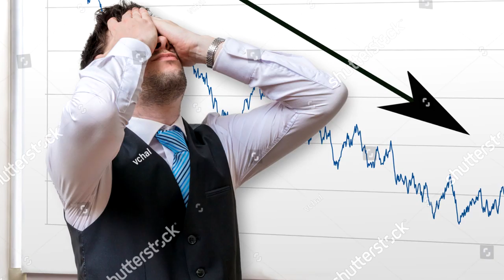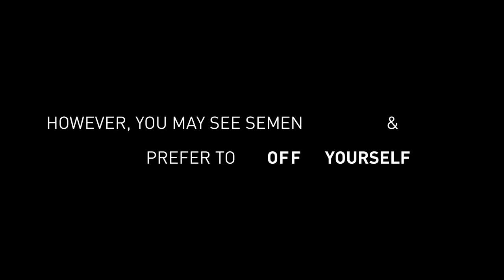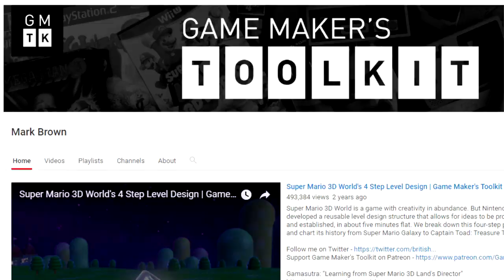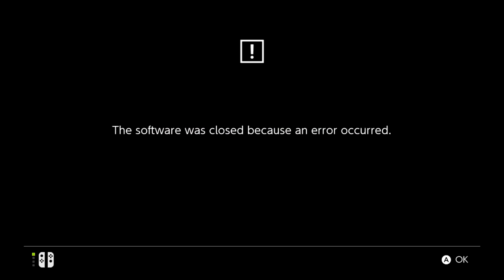[YTP] Mark Brown Smells Zelda 1's Wild Breath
A double feature! In this video Mark Brown embarks on a journey to save the "The Legend of Zelda™️" from the evil clutches of "The Legend of Zelda™️: Breath of the Wild"! Will he succeed, or perish?

SPOILER ALERT: you don't find out.

Mark Brown's Game Maker's Toolkit (GMTK)  is a detailed game analysis channel which you can check out here

Also why is the series called 'Boss Keys' when for most Zelda games it's called the Big Key? I suppose we'll never know...